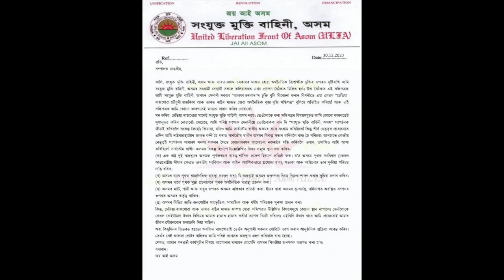বন্দী হৈ আলোচনা কৰিলে এনেকুৱাই হয়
'শক্তি চাইহে ভক্তি, যিমান শক্তি সিমানে আদায় কৰিব পাৰিব'
'আলফা চুক্তিক লৈ পৰেশ বৰুৱাৰ প্ৰথম প্ৰতিক্ৰিয়া'
File Photo